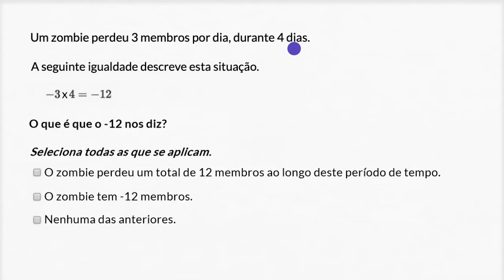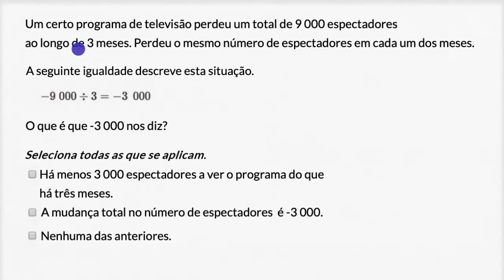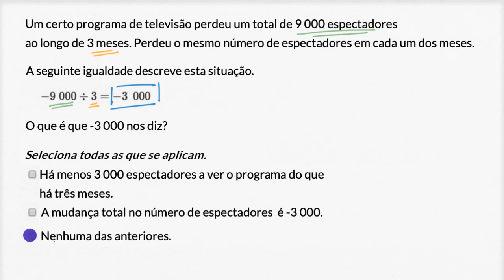Interpretação de afirmações com multiplicação e divisão de números negativos - Khan Academy (7º ano)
Vídeo original: Interpreting multiplication & division of negative numbers